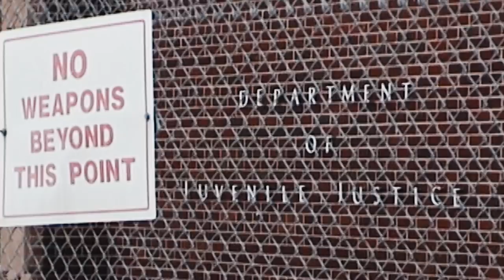Trouble: The Lisa Andersen Story - Official Trailer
Enigmatic surf icon and 4 X World Champion Lisa Andersen changed youth culture forever. Her combination of style, power, drive and determination showed the world a new way to think about female surfing. A raw and honest insight into Lisa’s perilous quest to fulfil the hastily scribbled promise of a run-away teen to be the world’s number one.